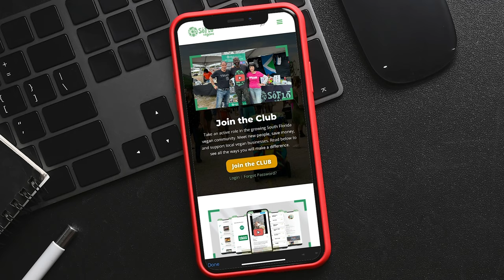The Game Changers 2 Produced by LeBron James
The Game Changers documentary is returning with a sequel thanks to Lebron James and his production house, The SpringHill Company. The sequel will feature two new directors, Stephanie Soechtig and Kristin Lazure, who previously helmed the critically acclaimed 2014 film, Fed Up. Producers Joseph Pace and James Wilks will return as the film casts a wider net focusing on children’s health and the impact of food systems on the planet. There is no set date for the release of the film at the moment. You can watch the original on Netflix, Amazon Prime, and Apple TV. Here is a snippet of our interview with the film’s director, Louie Psihoyos from our SoFlo Vegans EXPO.